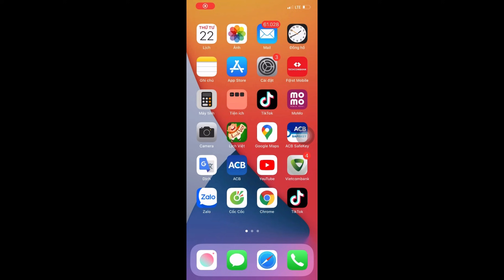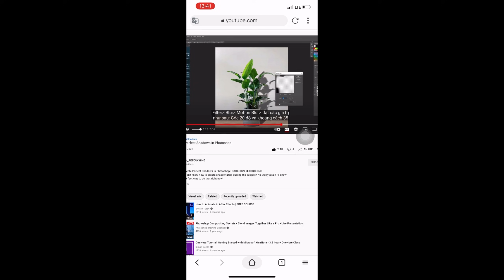Cách Bật Phụ Đề Tiếng Việt trên Youtube Nước Ngoài Bằng Điện Thoại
Xin chào các bạn, hôm nay mình sẽ hướng dẫn cho các bạn cách xem phụ đề Youtube tiếng việt qua điện thoại.

✅ Chúc bạn ngày mới tốt lành!
✅ Hy vọng các video sẽ giúp ích cho bạn!

🔥 THAM GIA CỘNG ĐỒNG HỌC TẬP PHOTOSHOP CÙNG SADESIGN

✅ Zalo: 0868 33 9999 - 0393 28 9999